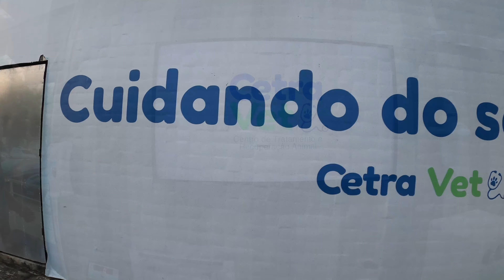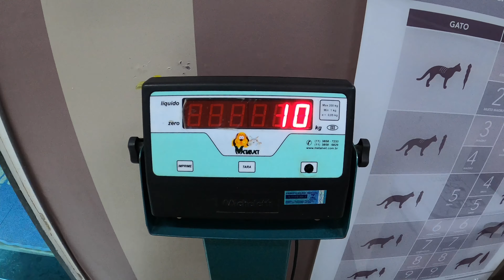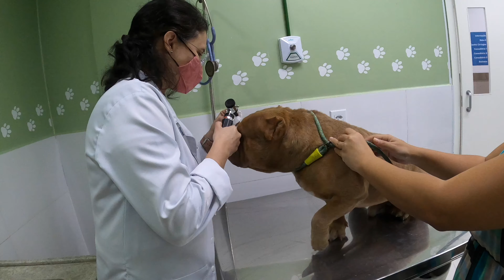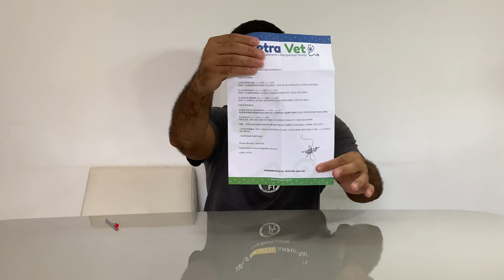American Bully - Alergia de pele Dicas e Cuidados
Galera , Toninho Rodrigues apareceu com uma alergia diferente . Veja como eu tratarei .